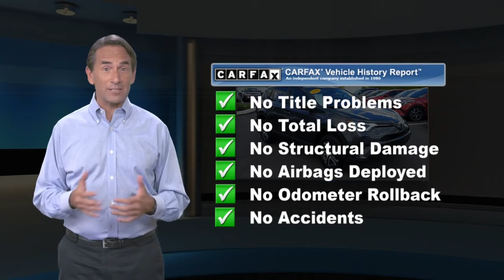Certified 2018 Toyota RAV4 LE, Springfield, PA S211090A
Certified! Carfax One Owner! Backup Camera, Bluetooth, Lane Assist, All Wheel Drive, and Automatic Headlights. This Toyota RAV4 LE has a great looking Magnetic Gray Metallic exterior and a Black interior! Our pricing is very competitive and our vehicles sell quickly. Please call us to confirm availability and to setup a time to drive this RAV4! We are located at: 860 Baltimore Pike, Springfield, PA 19064.

[RLVID:23924:8b3e51bf80bac5db:2dc96f8de9fc92e1:1]